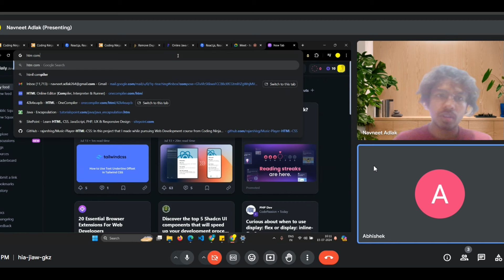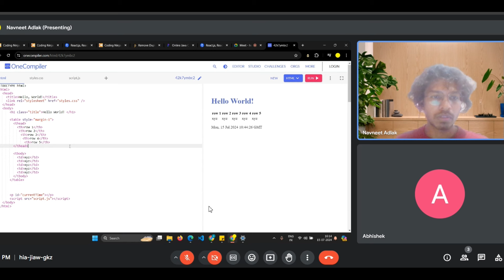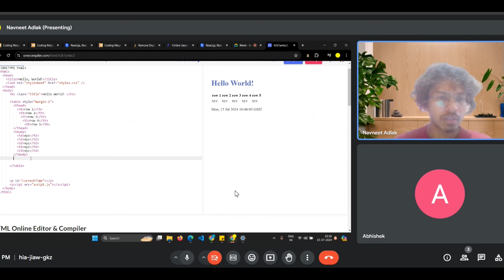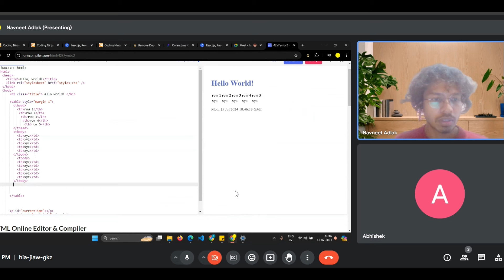Wipro Fresher's Frontend Interview | HTML, CSS, and JavaScript and ReactJS || the place of learning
React js developer interview 2024 | Front end developer interview fresher |
joing my whatsApp group  and attempt Mock interview

Let me know if you need any help.